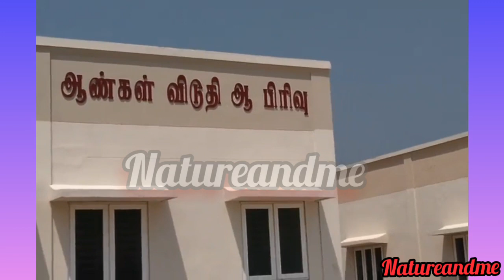bnys# chengalpattu clg tour# international institute